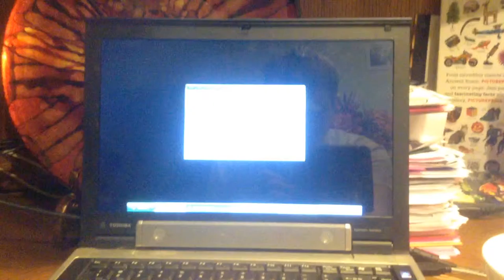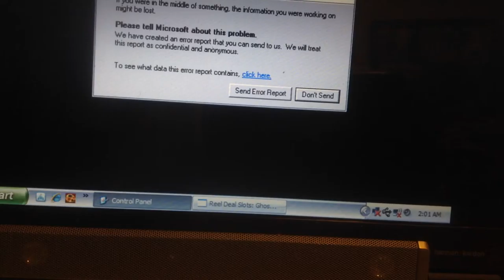jax car wash